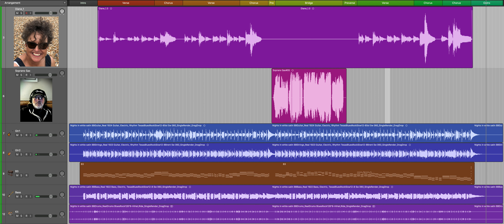Nights in white satin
Nights in white Satin by the Moody Blues
Cover by me with Di on vox and me on Soprano Sax